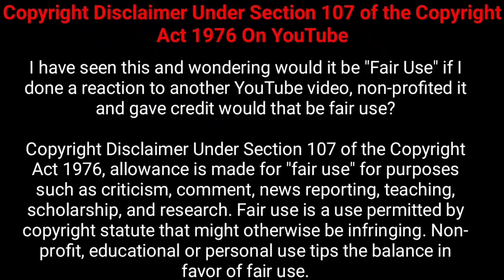பேயாக மாறிய கடவுள்! |Nesamani Talkies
- Only used bits of photos to get the point across where necessary. NN